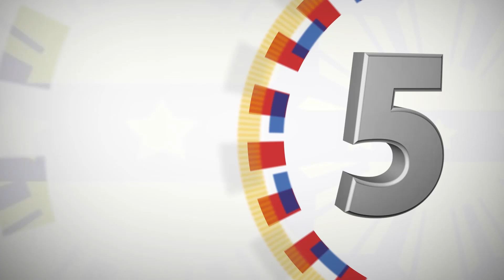Conferment of the Order of National Scientists on Dr. Emil Javier (Speech) 1/7/2020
President’s Hall, Malacañan Palace

Recognizing his invaluable and outstanding contribution in the field of science and technology, President Rodrigo Roa Duterte bestowed the Order of National Scientists on Dr. Emil Javier in a ceremony at the President’s Hall in Malacañan Palace.

In his keynote address, the President conveyed his deepest gratitude and admiration for Dr. Javier’s footnote in the scientific community, particularly in tropical agricultural research and crop production leading to many applications in agronomy, plant breeding, seed production, and management of tropical grasses and legumes, among others.

“Dr. Javier, your dedication to advance the frontiers of science and knowledge for the common good has played a significant role in alleviating poverty.  Your leadership at the Institute of Plant Breeding advanced the production of high-yielding crops and disease-resistant varieties in the Philippines and in Asia, paving the way to better nourishment and an improved quality of life for our people,” President Duterte said.

The Chief Executive also recognized the efforts taken by Dr. Javier as he helped improve and promote sound agricultural policies and programs in the country, as well as increased the productivity of Filipino farmers and fisherfolks through improved governance and management systems.

“It is my hope that his success will encourage more Filipino scientists across the nation to carry on with their work and help achieve a sustainable and inclusive future for every Filipino,” the President ended.

Dr. Javier is the 42nd to be named National Scientist, the highest honor that the Philippine government can confer to a Filipino with outstanding achievements in science and technology.

Fellow National Scientists Dr. Dolores Ramirez, Dr. Ricardo Lantikan and Dr. Angel Alcala also witnessed the conferment of the award.